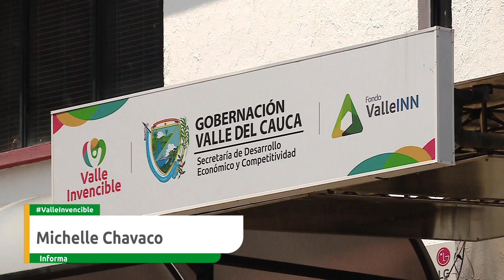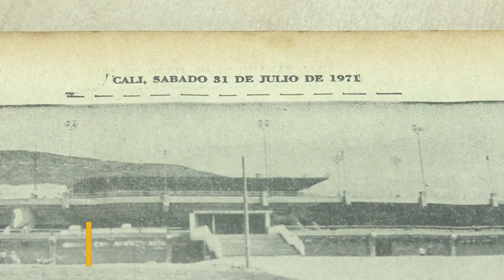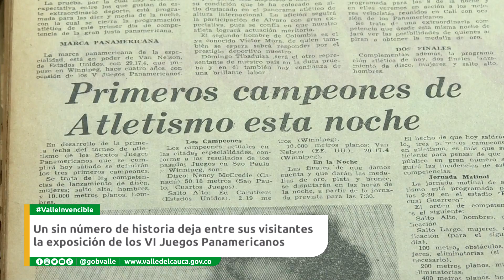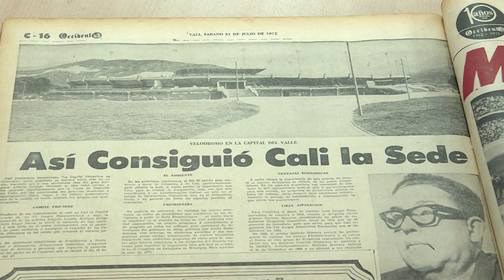Conectados con el Valle AGOSTO 16 2021 LUNES DIA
Emitido el  16 de  agosto 2021 Dia  por el Canal regional Telepacífico.